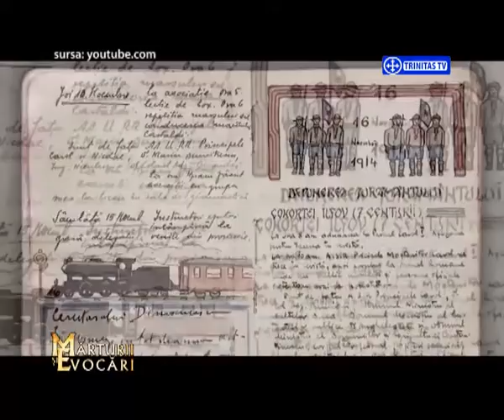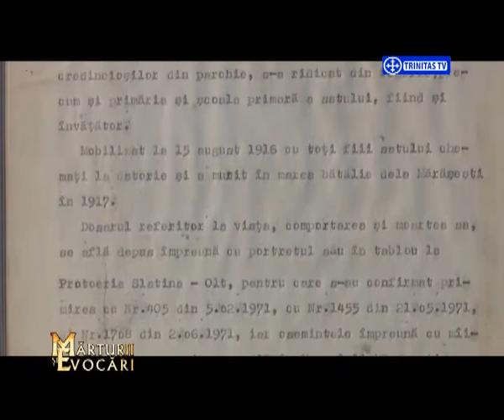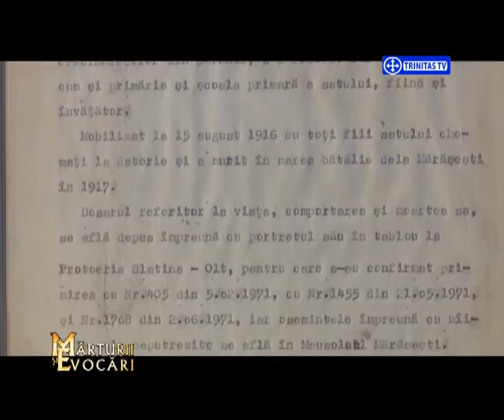Preoți români eroi în Primul Război Mondial - episodul 2